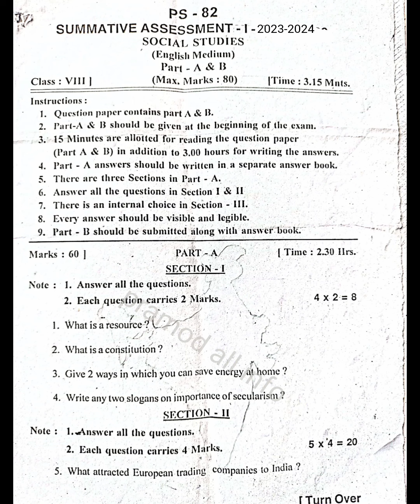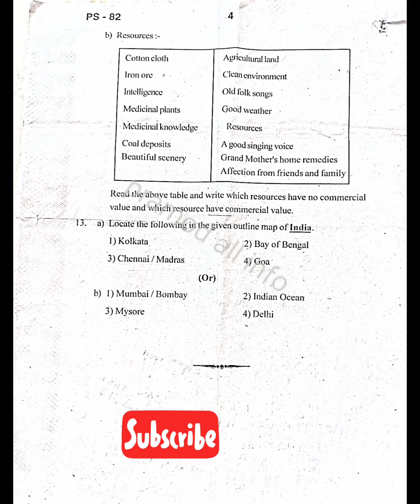8th class SA-1(2023-2024)💯👍 social studies pakka most important question paper 💯👍